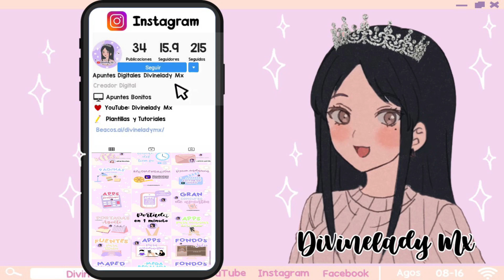COMO OBTENER KATANA PURPURA GRATIS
🎮Game: Roblox